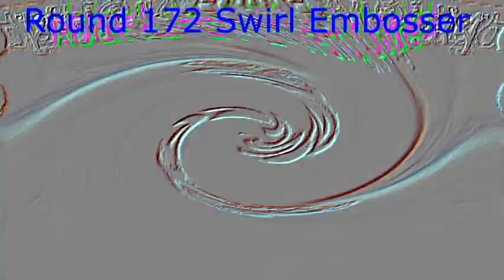Preview 2mr V2 Render Pack Collection Rounds 171-180